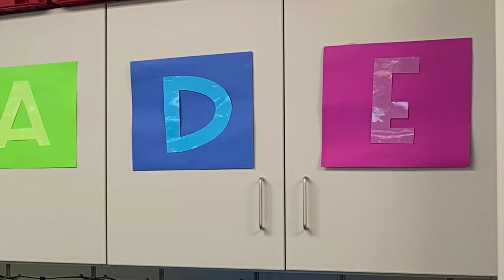Mrs. Sampson-First Grade